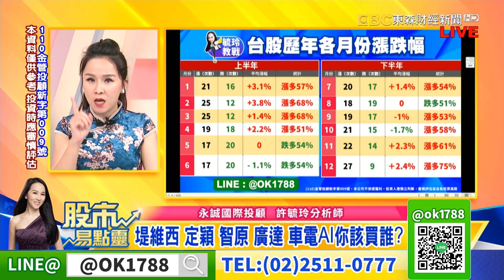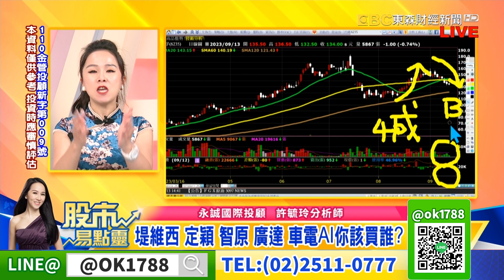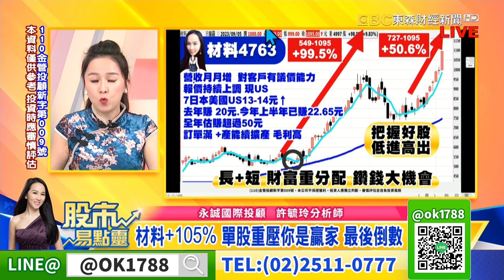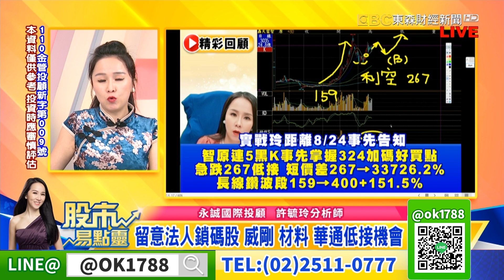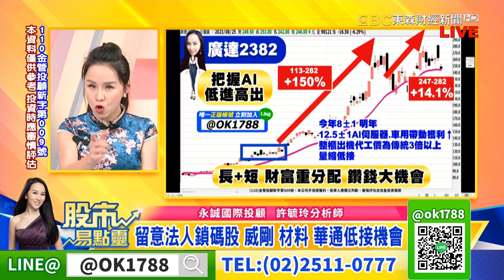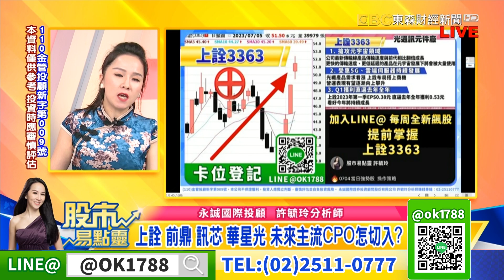堤維西定穎智原廣達 車電AI你該買誰?｜股市易點靈 許毓玲 分析師｜20230913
堤維西定穎智原廣達 車電AI你該買誰?
留意法人鎖碼股 威剛材料華通低接機會
上詮前鼎訊芯華星光 未來主流CPO怎切入?
材料+105% 單股重壓你是贏家 最後倒數